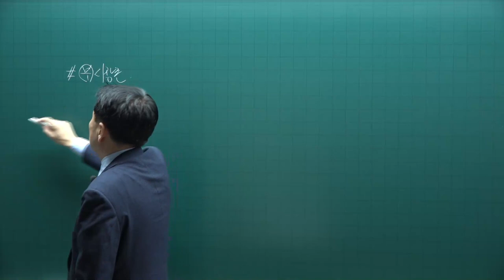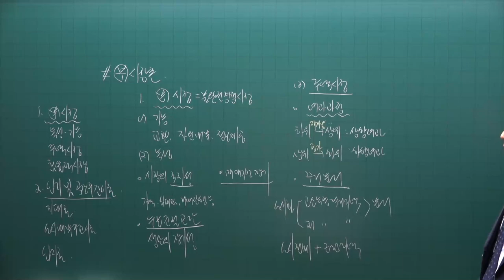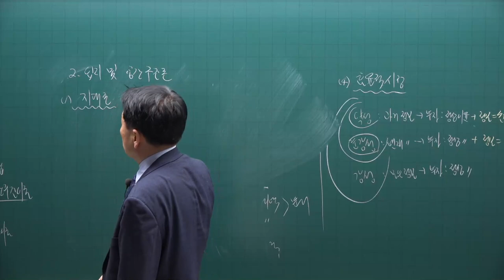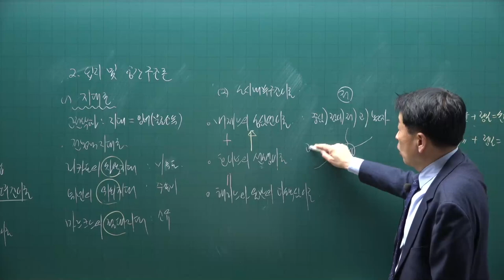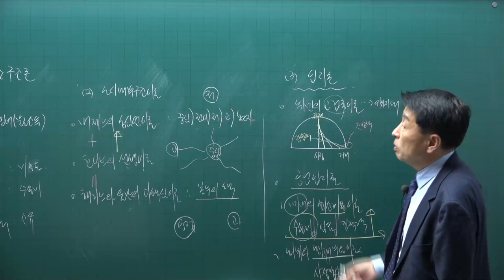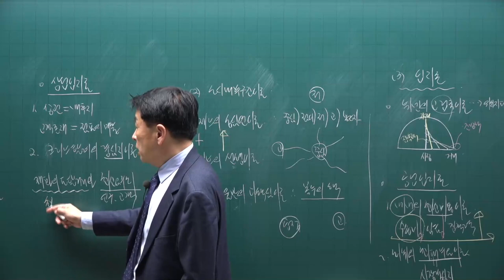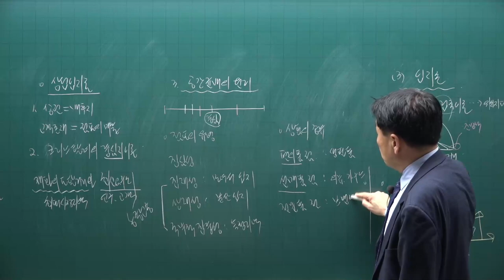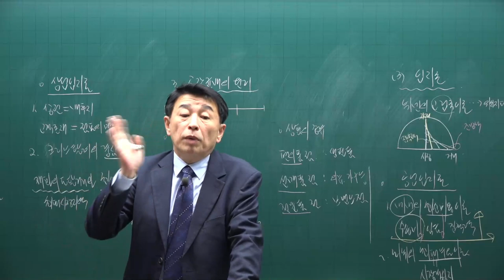[공전무] 제 33회 공인중개사 부동산학개론 기초이론 11강